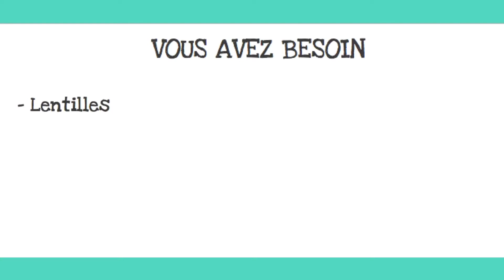Lentilles & Tempeh à la Mexicaine - EAT HEALTHY -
Recette rapide et healthy qui vous apportera une bonne dose de protéines. Idéale pour le diner après votre entrainement sportif.

🌟 Si vous souhaitez combiner cette recette avec un entraînement sportif, rejoignez Studio Témé
Témé est un studio de fitness digital 100% féminin. Il a été créé pour accompagner les Femmes dans leur pratique sportive durant la maternité afin qu’elles vivent pleinement ce nouveau chapitre de vie de manière épanouie et bien dans leur corps.
La mission de TÉMÉ est d’offrir la possibilité de s’entraîner facilement chez soi, de manière autonome sur une plateforme en ligne.